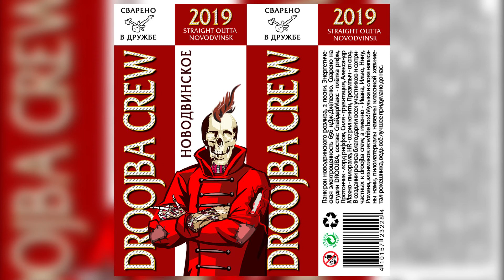DROOJBA CREW - HYMN (OFFICIAL EPIC AUDIO)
EP - "STRAIGHT OUTTA NOVODVINSK"
New CITB's project
Genre: ROOOOOOCK!
Country: Russia
Mixed and mastered by WhiteBox Studio
Record studio: DROOJBA CREW